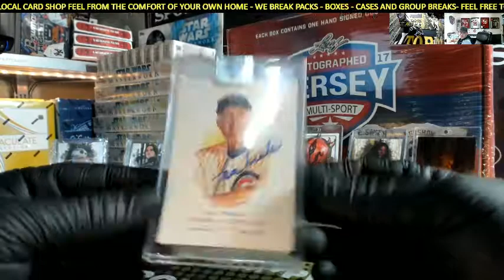2017 Topps Archives Signature Series Post Season Edition Personal Box Break For Blake B #5